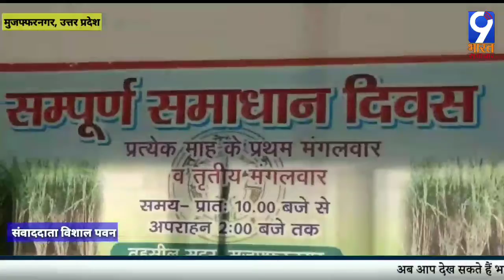मुजफ्फरनगर, उत्तर प्रदेश-संपूर्ण समाधान दिवस का आयोजन